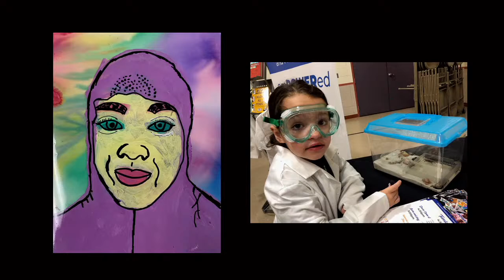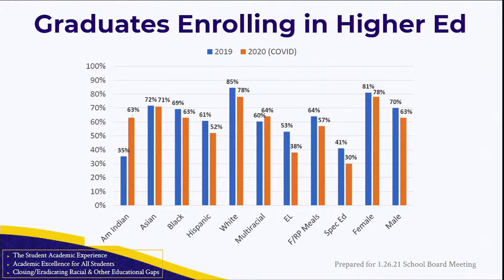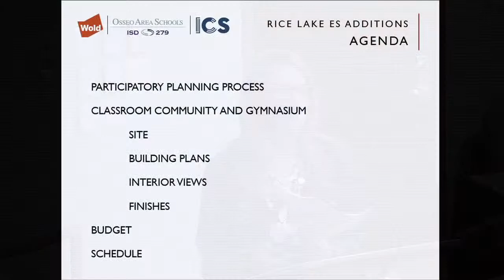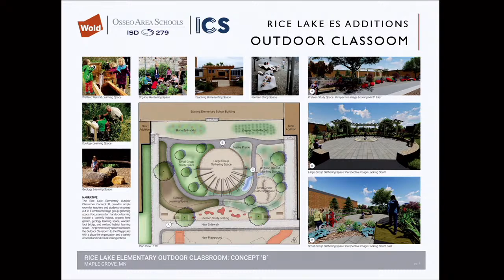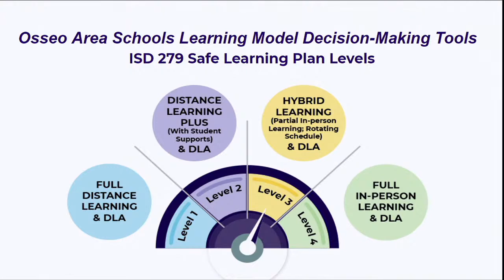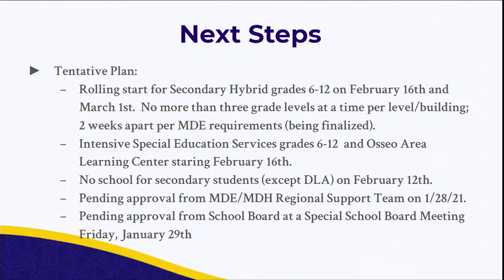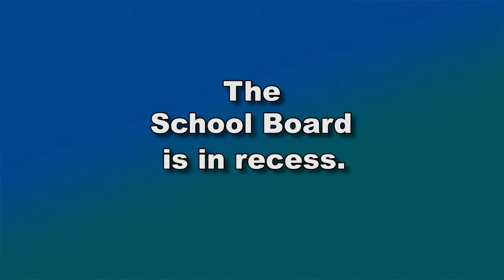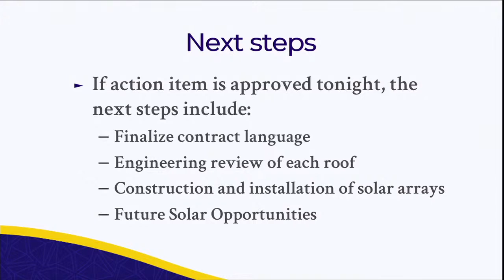January 26, 2021 School Board Meeting